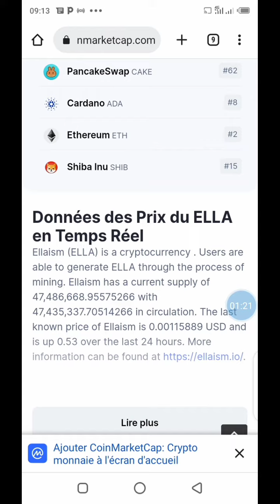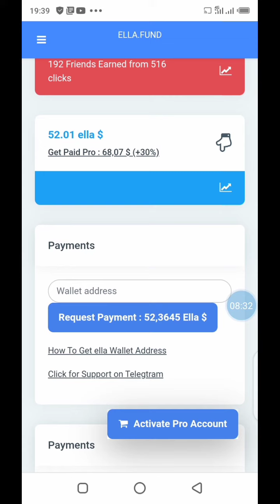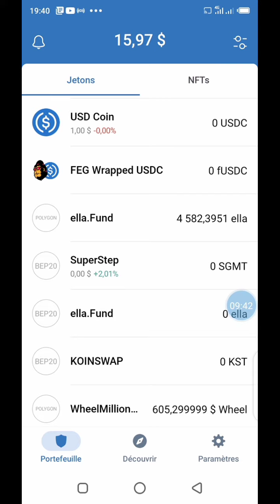Ellaism projet blockchain ethereum wallet gagner crypto monnaie ella wheel gratuitement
Bienvenue les amis, bienvenue dans cette présentation. Sur cette chaîne nous parlons crypto monnaie, nous parlons opportunité. Nous allons parler en détail du projet et ellaïsm et ensuite comment gagner la crypto ella gratuitement. Ella est une nouvelle crypto monnaie que les utilisateurs sont capables de générer à travers un process de minage. Ellaïsm est un projet de blockchain de preuve de travail pour la création d'applications. C'est l'un des projets axés sur la communauté qui a eu un lancement équitable et n'a jamais eu de frais de développeur obligatoires. Pour tout ce qui concoure au développement du projet ellaïsm  sont donnés gratuitement par la communauté et les plateformes des marchés des changes Fores.Donc ce qui fait de ce projet un des projets ethereum les plus purs. Cette crypto monnaie est donnée gratuitement, vous pouvez gagner gratuitement cette crypto et aussi faire des retraites sans frais. C'est une plateforme décentralisée qui exécute des contrats intelligents. Les applications sont exécutées comme programmées sans possibilité de censure. Le réseau est composé d'un registre blochain et d'une crypto monnaie native appelée ella. La crypto monnaie qui résulte de ce projet s'appelle ella. La plupart des portefeuilles prenant en charge ethereum prennent également en charge ellaïsm. Les principes de ce projet : Pas de censure, aucune partie ne devait être en mesure d'empêcher la confirmation des transactions valides. Le code source d'ellaïsm  doit toujours être ouvert à toutes les parties pour le lire le modifier le copier le partager. Aucun portier arbitraire ne devrait empêcher une partie de faire partie du réseau. Aucune pièce d'identité ne devait être exigée pour posséder ou utiliser ellaïsm. Les blocs confirmés doivent être gravé dans le marbre. Un projet de blockchain qui est très intéressant. Ce projet n'a pas eu de ICO, le ICO c'est le Initial Coin Ofring. Donc avec le ICO, vous allez acheter une partie de la crypto lors de son lancement. Vous allez pouvoir faire le retrait sur votre wallet sans des frais. Vous allez vous connecter à trust wallet. Vous allez changer le réseau ethereum en polygon et collez l'adresse du contrat. Vous verrez la crypto ella s'ajouter directement à votre wallet. Pour effectuer le retrait nous allons coller l'adresse polygon à ce niveau et nous allons cliquer sur Retirer. Vous verrez à ce niveau En attente, j'ai déjà fait des retraits sur ella fund que je vais vous monter sur trust wallet. Plus de 4500 crypto ella retirées sur ella fund.  Le site web est légitime, sur le site wheel milionnaire pour effectuer vos retrait, vous devez payer des gas fee ou bien des frais de gas.

gagner crypto
crypto gratuit
crypto wallet
projet crypto
trust wallet
blockchain
ethereum
wheel